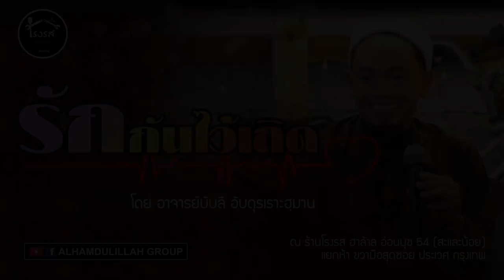AH 1744 รักกันไว้เถิด โดย อาจารย์บับลี อับดุรเราะฮฺมาน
17.02.62@ร้านโรงรสฮาล้าล อ่อนนุช 54 (สะและน้อย)

Tel & Line iD :
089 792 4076 (ดาวุด)
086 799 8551 (มูฮัมหมัด)
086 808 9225 (อับดุลการีม)
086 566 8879 (อนัส)